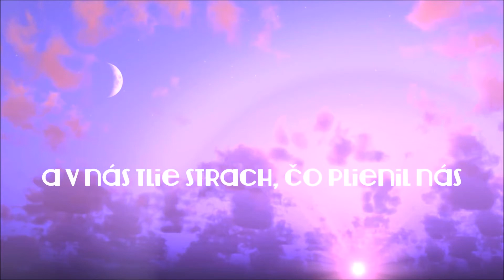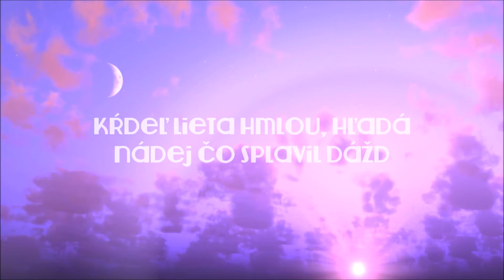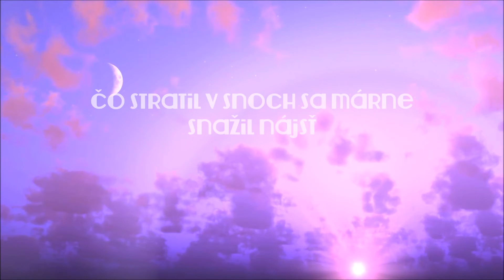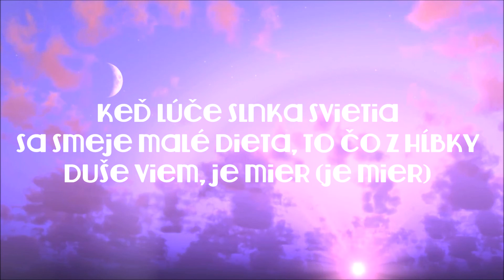Blue Zodiac - MIER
Spev - Daniela Obšitníková
Hudba - Martin Vasil
Mixing&MasteringMaster - František Zuštin